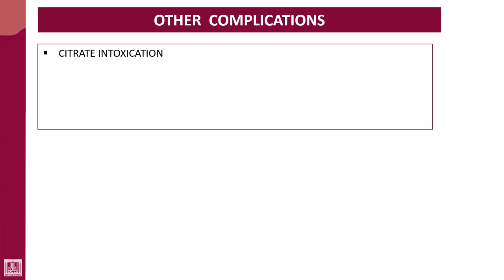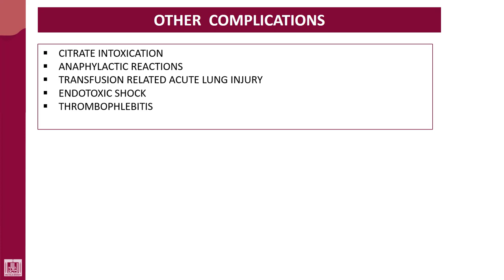Hematology - 4 | U2-L39 | Other complications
Lecture - 39 : Other complications
1- Hypothermia
2- Infections